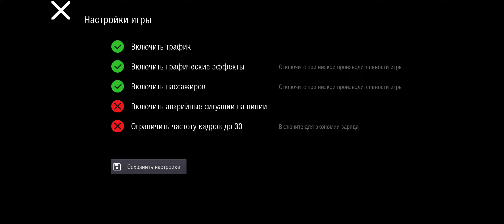Не могу остановиться! Симулятор Ленинградского метро 2D - поездка по Невско-Василеостровской линии